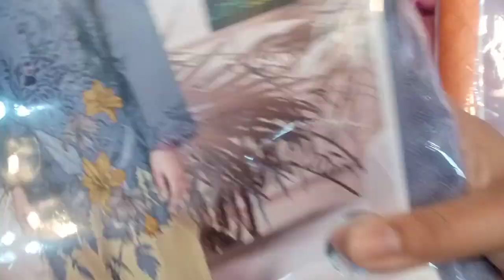kapre lene gai|Bazar jana para